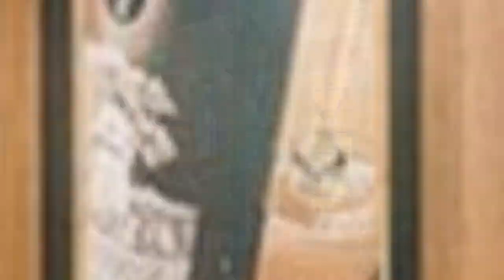75 Beautiful Beige Floor And White Floor Wine Cellar Design Ideas #1515 🤎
0:00 - Intro
0:00:12 -  #1
0:00:17 -  #2
0:00:22 -  #3
0:00:27 -  #4
0:00:32 -  #5
0:00:37 -  #6
0:00:42 -  #7
0:00:47 -  #8
0:00:52 -  #9
0:00:57 -  #10
0:01:02 -  #11
0:01:08 -  #12
0:01:14 -  #13
0:01:20 -  #14
0:01:26 -  #15
0:01:32 -  #16
0:01:38 -  #17
0:01:44 -  #18
0:01:50 -  #19
0:01:56 -  #20
0:02:02 -  #21
0:02:09 -  #22
0:02:16 -  #23
0:02:23 -  #24
0:02:30 -  #25
0:02:37 -  #26
0:02:44 -  #27
0:02:51 -  #28
0:02:58 -  #29
0:03:05 -  #30
0:03:12 -  #31
0:03:19 -  #32
0:03:26 -  #33
0:03:33 -  #34
0:03:40 -  #35
0:03:47 -  #36
0:03:54 -  #37
0:04:01 -  #38
0:04:08 -  #39
0:04:15 -  #40
0:04:22 -  #41
0:04:29 -  #42
0:04:36 -  #43
0:04:43 -  #44
0:04:50 -  #45
0:04:57 -  #46
0:05:04 -  #47
0:05:11 -  #48
0:05:18 -  #49
0:05:25 -  #50
0:05:32 -  #51
0:05:40 -  #52
0:05:48 -  #53
0:05:56 -  #54
0:06:04 -  #55
0:06:12 -  #56
0:06:20 -  #57
0:06:28 -  #58
0:06:36 -  #59
0:06:44 -  #60
0:06:52 -  #61
0:07:00 -  #62
0:07:08 -  #63
0:07:16 -  #64
0:07:24 -  #65
0:07:32 -  #66
0:07:39 -  #67
0:07:46 -  #68
0:07:53 -  #69
0:08:00 -  #70
0:08:07 -  #71
0:08:14 -  #72
0:08:21 -  #73
0:08:28 -  #74
0:08:35 -  #75